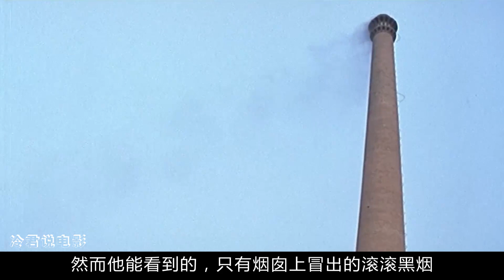一部大陆无法过审，墙里开花墙外香的电影，被称动机不纯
电影《盲井》
在私人小煤矿做工的农民唐朝阳（王双宝）和宋金明（李易祥）发家致富的招数是，先套近乎将打工无门的外地农民认作亲人带到煤矿做工，在井下工作时制造“安全事故”将“亲人”杀死，再找矿主私了。两人在火车站盯上16岁的懵懂农村少年元凤鸣（王宝强）后，故伎重操帮其办了假身份证，更名后元凤鸣“成为”宋金明的侄子。
　　三人来到新一家小煤矿成为挖煤工人，元凤鸣的好学、纯朴、天真与体贴常令宋金明想起自己正在念书的娃子，生出恻隐之心迟迟不肯下手，与唐朝阳的矛盾日益激化，不久，唐朝阳给他定下最后期限。